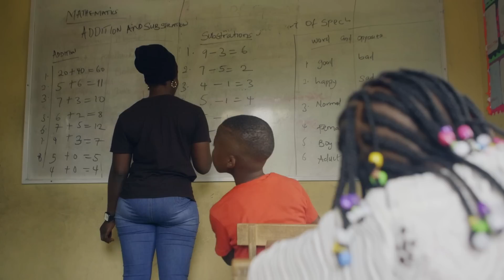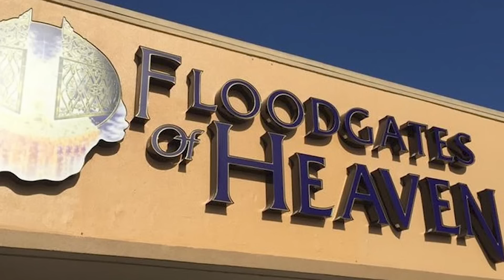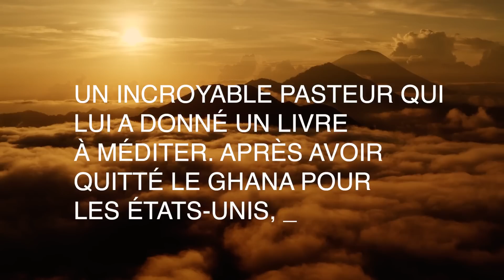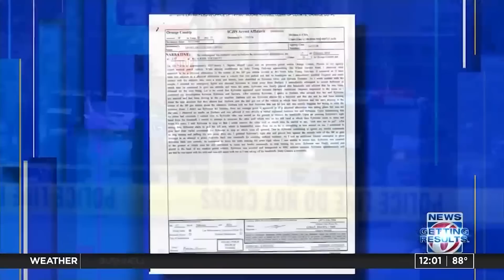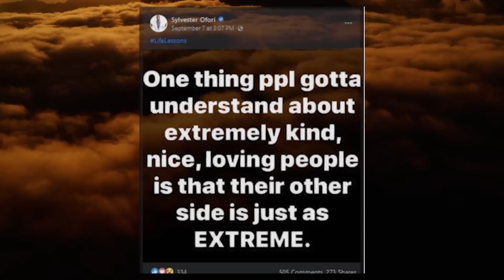🇬🇭 SI JE NE TE TUE PAS, ALORS JE SUIS UN FAUX PASTEUR : AFFAIRE BARBARA TOMMEY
Pour soutenir gratuitement la chaîne mes b sha, cliquez sur ce lien

           ⏹⏹⏹Mes témoignages ⏹⏹⏹

😭STORYTIME: J'AI PRESQUE VENDU MON ÂME AU DIABLE [la suite de mon histoire Part 2] | IBRAHIM LARSSON